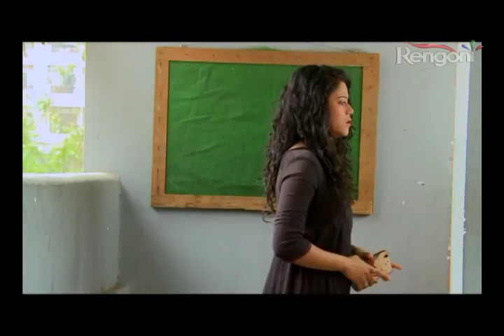APARAJITA EP 83 Part3